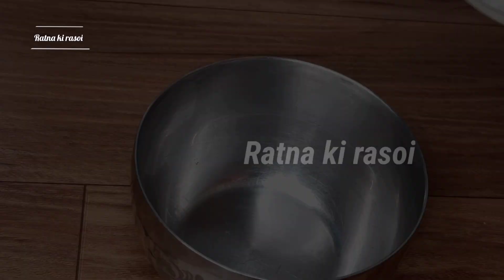चटनी ऐसी जो मन खुश कर दे, यम्मी 😋